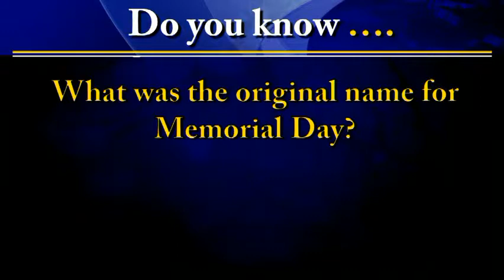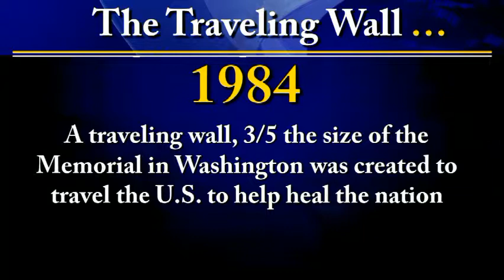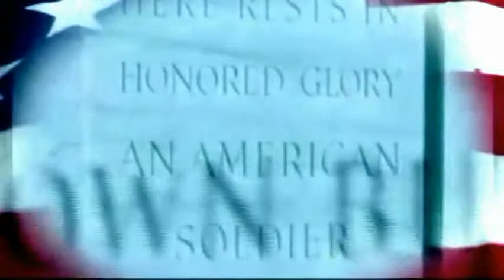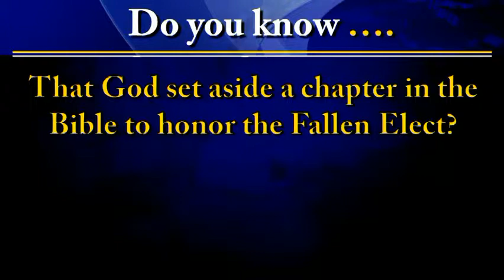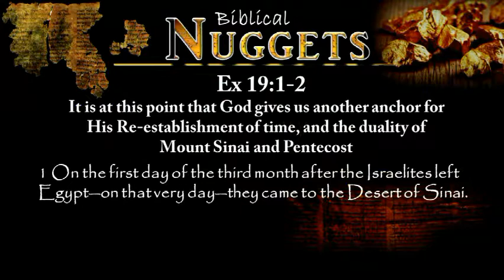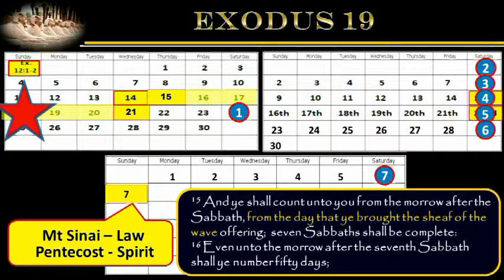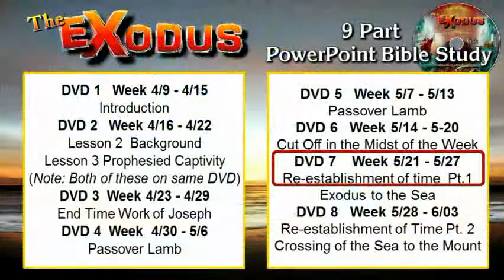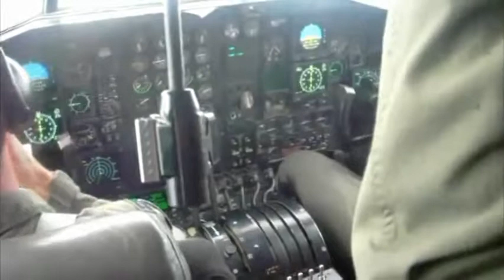News, Nuggets and Insights 5 26 17